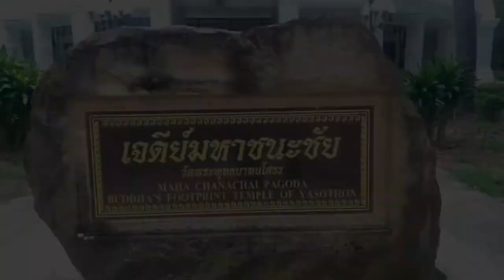สร้างกำแพงป้องกัน covid-19 เพื่อบ้านที่เรารัก (รางวัลผลงานยอดเยี่ยม) 622501100 อรรถพล ผันผาย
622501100 อรรถพล ผันผาย
โครงการอบรมสื่อสร้างสรรค์รณรงค์สุขภาพ
นักศึกษา หลักสูตรพยาบาลศาสตรบัณฑิต ชั้นปีที่ 1 รุ่น 31 ปีการศึกษา 2562
วิทยาลัยพยาบาลบรมราชชนนี พระพุทธบาท